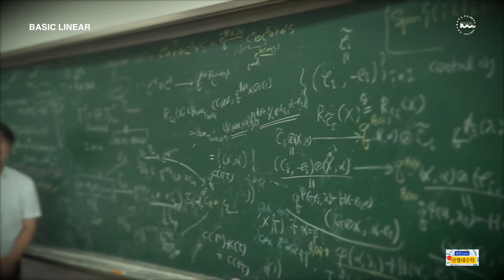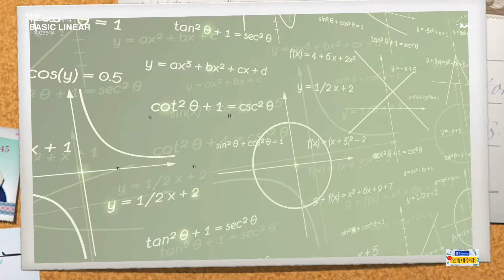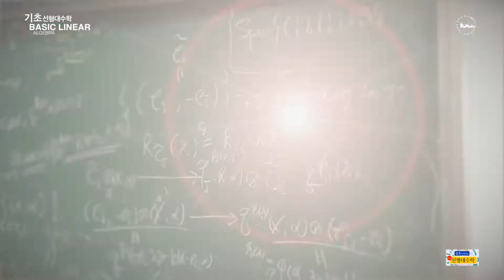Elementary Linear Algebra Trailer